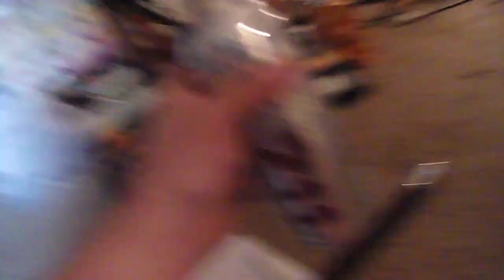Politics and Steel reserve reflection 1of2